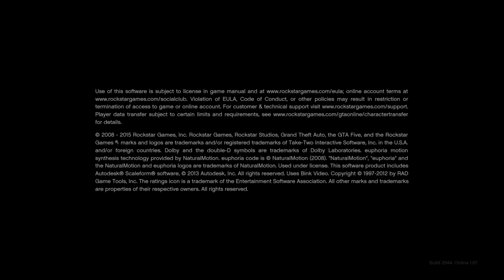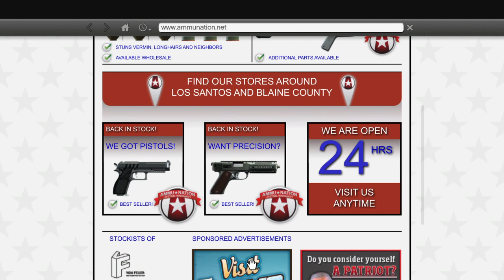Grand Theft Auto V emergency personal gone bad